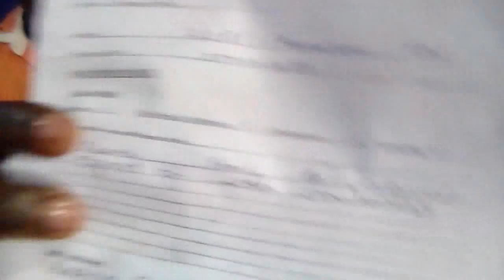General Overseer Dr Charles Takavengwa 30/07/2016 Zimbabwe spirit of lust